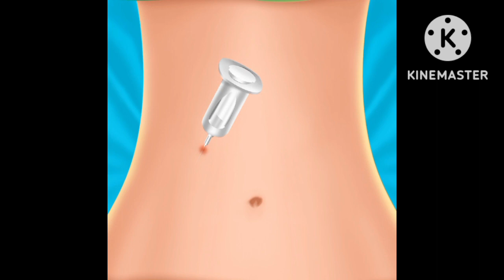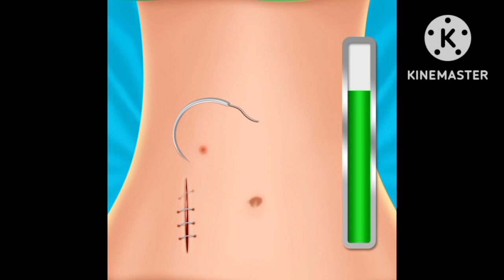appendix pain // appendix pain surgery // appendix removal oppression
appendix
appendix oppretion
appendix pain
appendix surgery